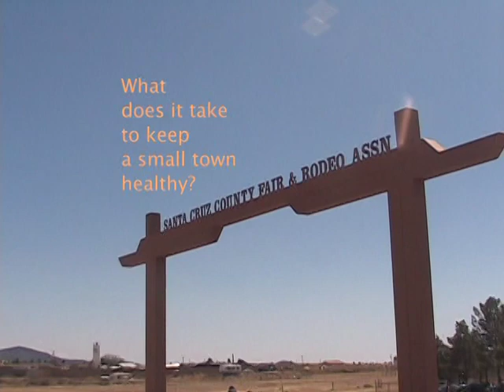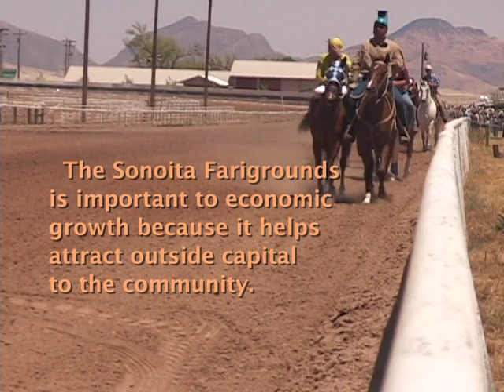Races-The West is not dead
Sonoita Horse Racing 2011